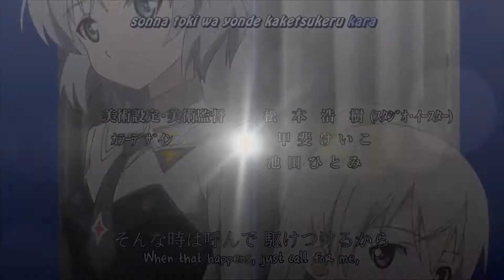Strike Witches AMV- Sanya and Eila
A AMV (montage) showing Eila and Sanya together and the best moments they had in Season 1. All clips are taken from the first Season of Strike Witches showing their best moments and take note I do not own the anime. Cimbined with the popular song "Angel With a Shotgun" I thought it would make a great mix. Hope you Enjoy!